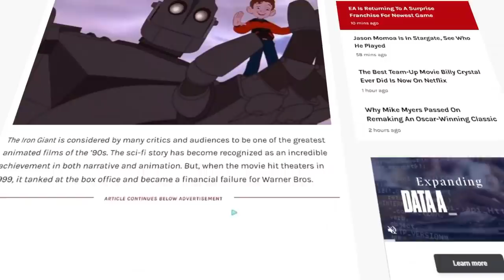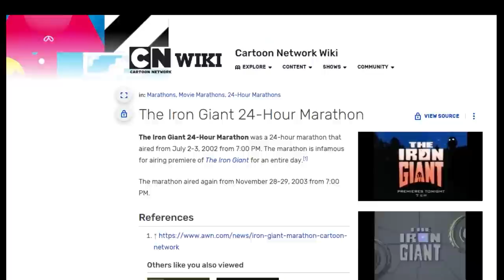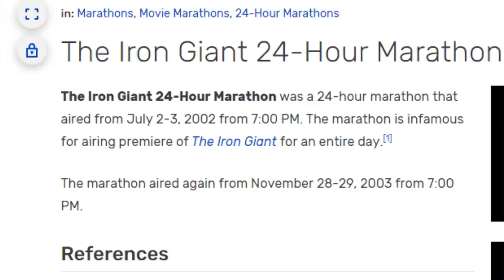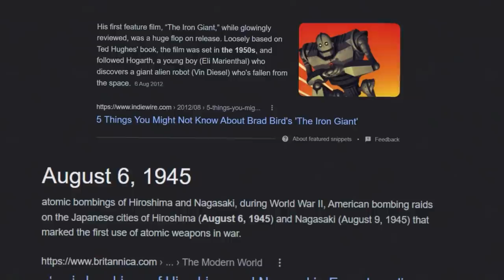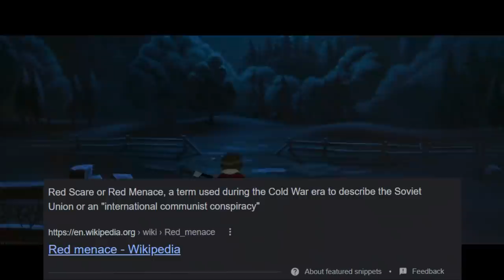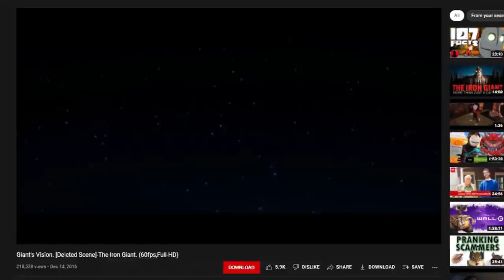Iron Giant: A Failure Turned Masterpiece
Superman